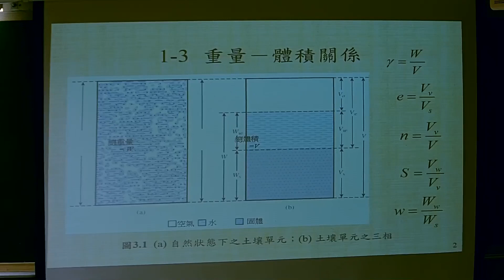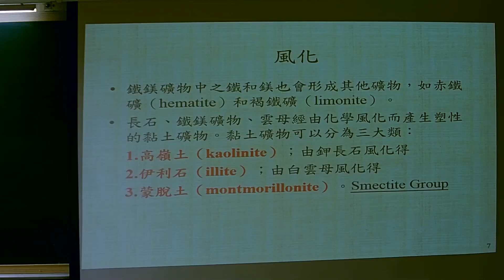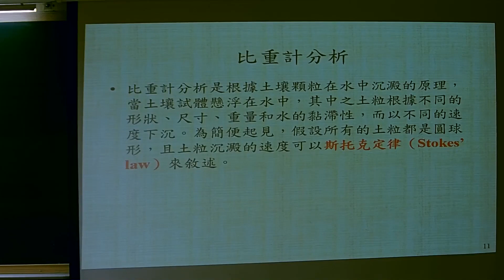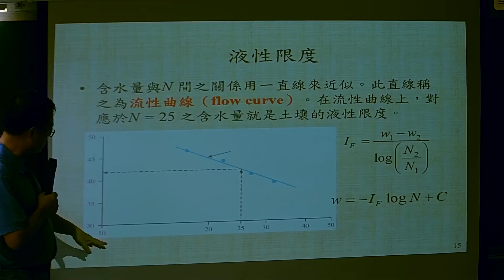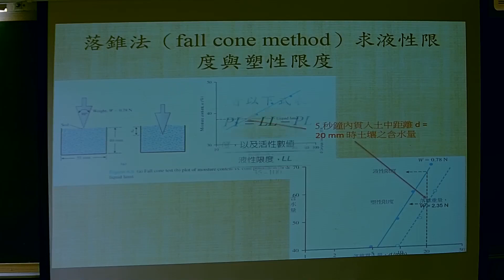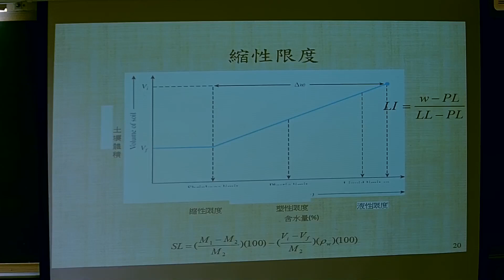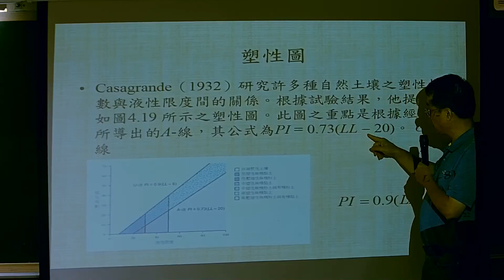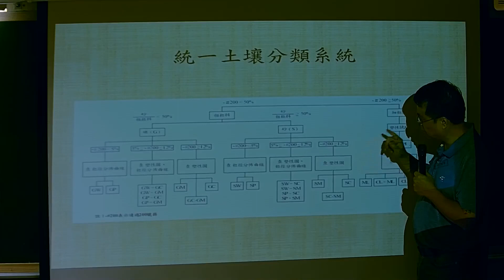112土木結構工程技師總複習-土壤力學-劉明-超級函授(志光公職‧函授權威)